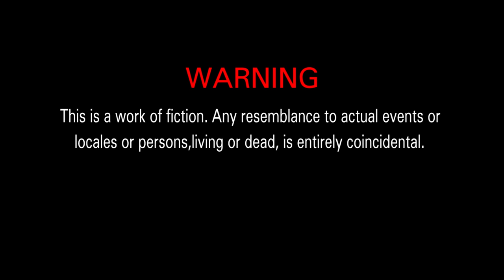D.A.P Presents: CVESER FT. MrMikey - YOUNG NI66AS (OFFICIAL MUSIC VIDEO)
MADE IN KANADA PRODUCTIONS X GATOR VISIONS